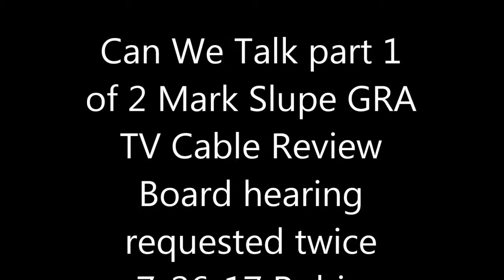Can We Talk part 1 of 2 WHAT MARK SLUPE DOES NOT WANT YOU TO KNOW 7 26 17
Can We Talk part 1 of 2 our disputes with  Mark Slupe Cable Review Board hearing request denied twice 7-26-17  Robin Hensel and Theresa Skorseth